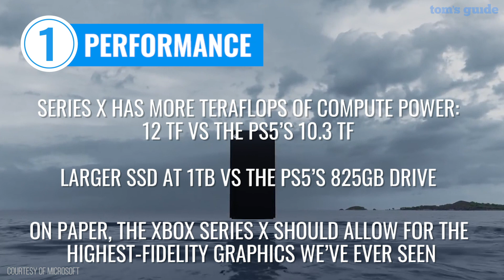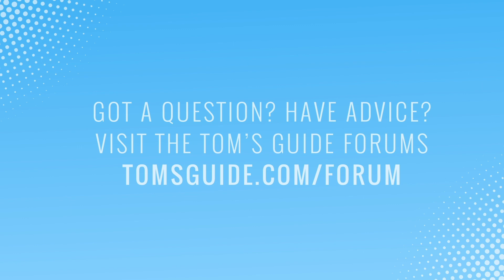5 reasons why Xbox Series X will beat PS5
With a much larger install base and more beloved exclusives, there’s no question that the PS4 has soundly defeated the Xbox One over the course of this generation. But that could change when the Xbox Series X takes on the PS5 this fall.

Thanks to its superior raw power, robust backwards compatibility and access to a rich library of great services, the Xbox Series X is already positioned to be the best next-gen console you can buy.